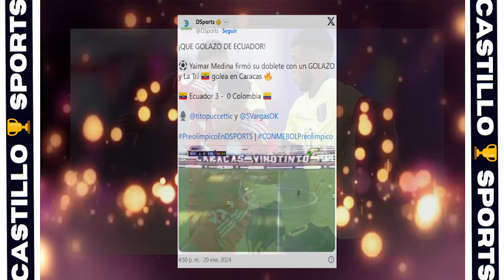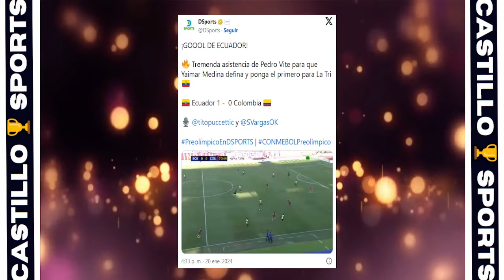¡DEBUT GOLEADOR! ECUADOR SE IMPONE A COLOMBIA EN EL PREOLÍMPICO